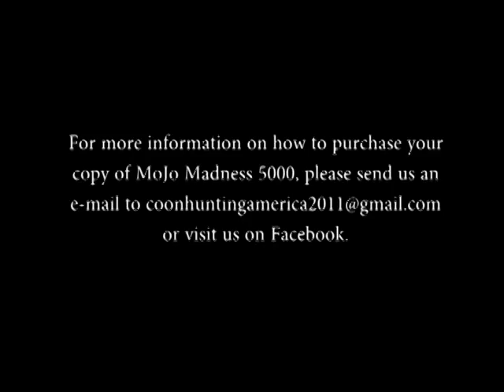MoJo Madness 5000 DVD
DVDs of MoJo Madness 5000 are now for sale for $25 (+ shipping and handling).  Almost 1 1/2 hours of interviews and hunting with some of the top coondogs and their handlers from all over America. Watch hunters spanning from Michigan to Tennessee compete with each other for the top prize of $5000 cash. A must have for any avid coonhunter.